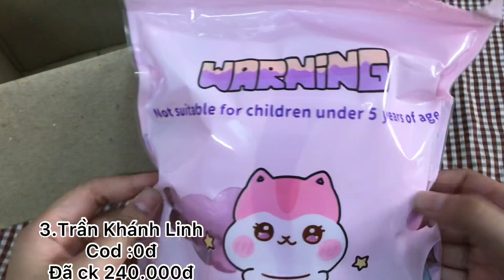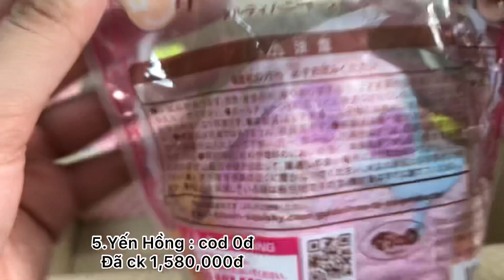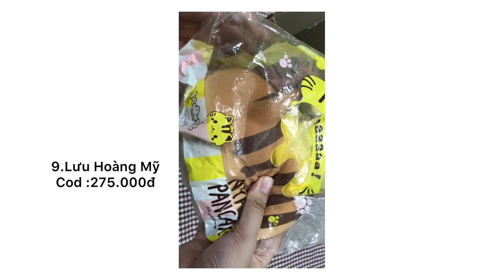#1🅰️Gói Hàng Squishy Chính Hãng cho khách⁉️